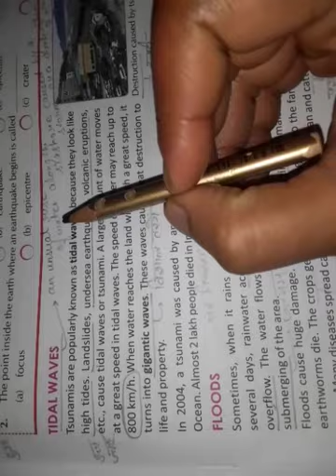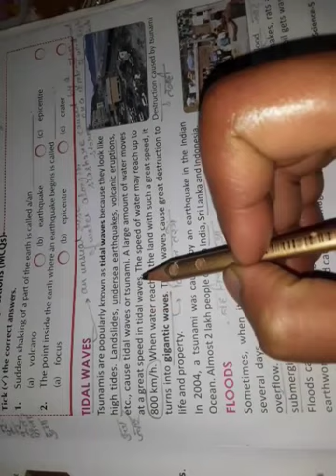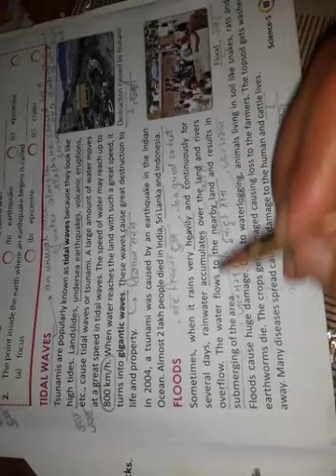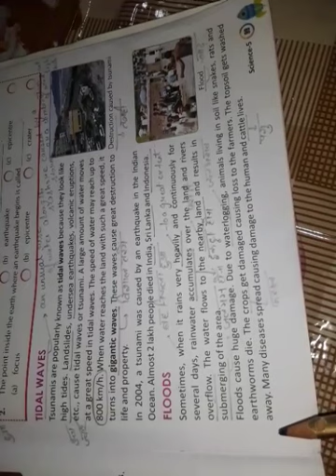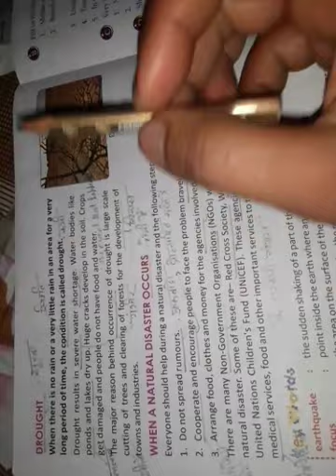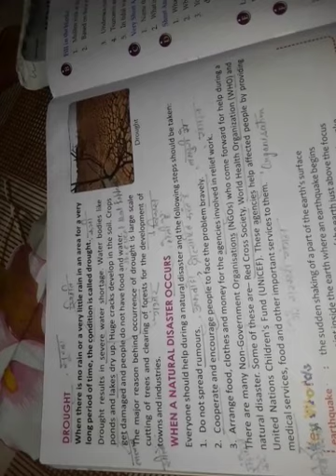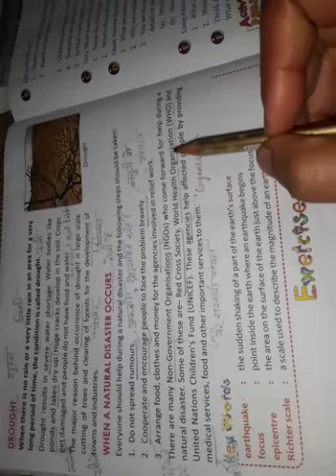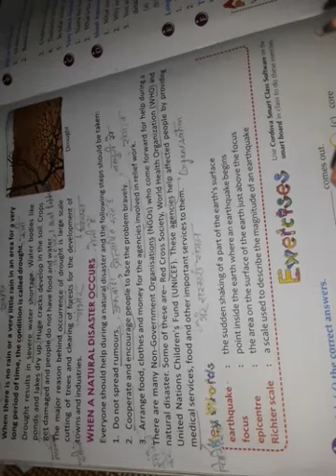Class 5 : Chapter 12- Natural Disaster